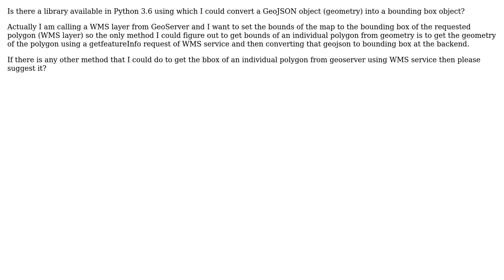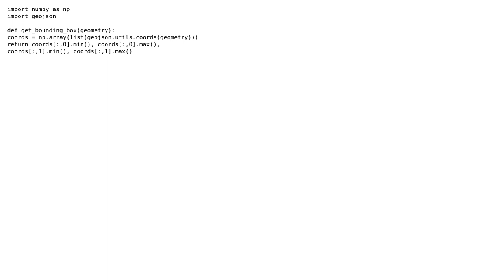GIS: Convert GeoJSON object to bounding box using Python 3.6 (2 Solutions!!)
GIS: Convert GeoJSON object to bounding box using Python 3.6

With thanks & praise to God, and with thanks to the many people who have made this project possible! | Content (except music & images) licensed under CC BY-SA | Music | Images & others | With thanks to user Ian Turton user Gaurav user Carlos Henrique Baia and the Stack Exchange Network Trademarks are property of their respective owners. You are responsible for your own actions.